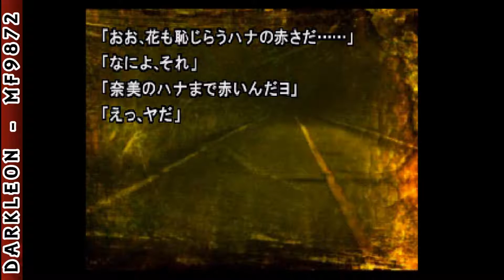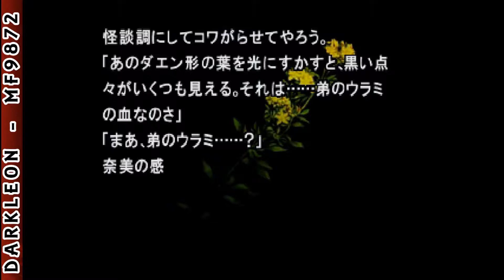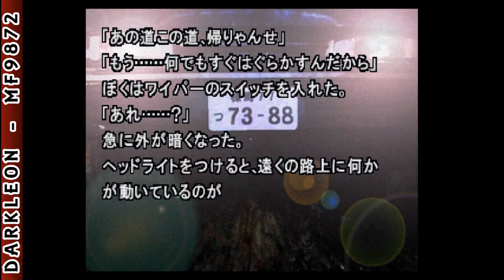PlayStation - Sound Novel Evolution 1 - Otogirisou Sosei Hen (1999)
DESCRIPTION
Sound Novel Evolution 1: Otogirisou Sosei-Hen is an Adventure game, published by ChunSoft, which was released in Japan in 1999.